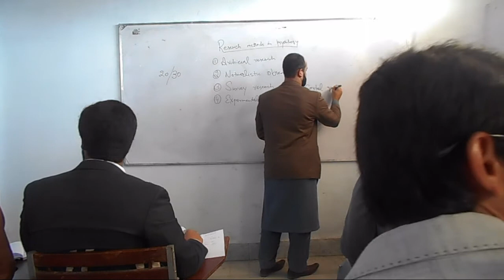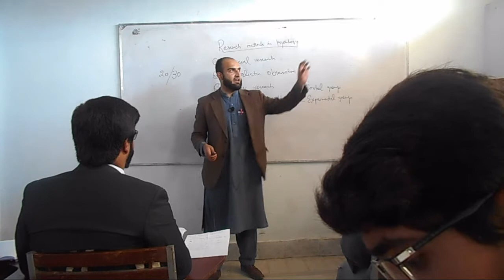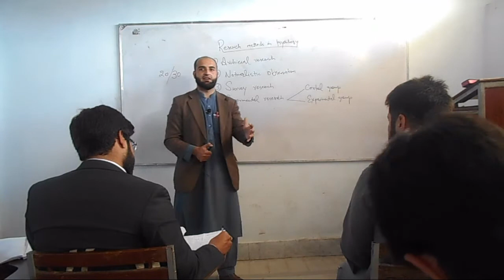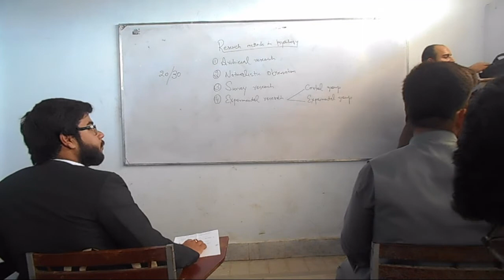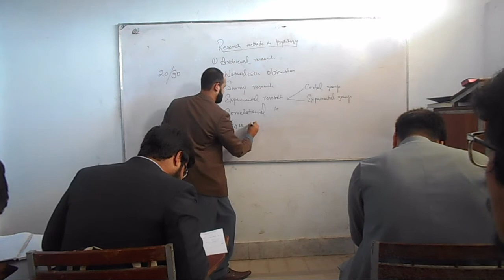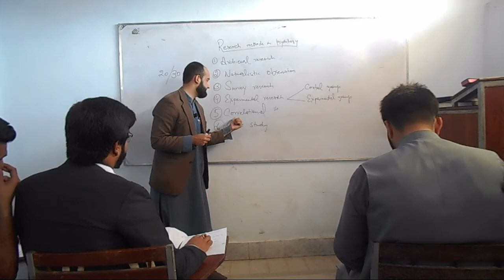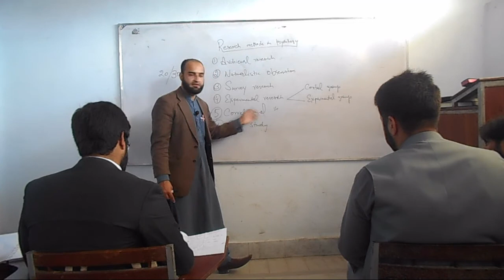Science and Research in Psychology. Part- 3